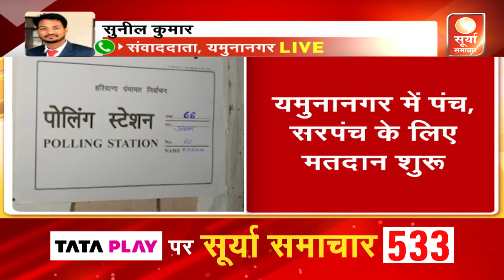यमुनानगर में पंच, सरपंच के लिए मतदान जारी...